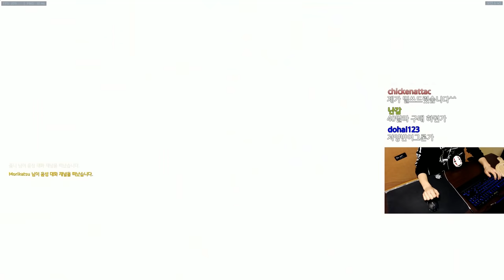[오버워치] 환상의 팀워크를 자랑하는 팀을 만났다 | 눈쟁이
170215 꿀팀

■장비■
키보드 : 커세어 K65
마우스 : 로지텍 G900
컴퓨터 : 비싼거
모니터 : 잘보이는거
마우스감도 : 내손에맞게

인트로
제작 : 세치혀, 음악 : bvd kult - Made Of Something (feat. Will Heggadon)